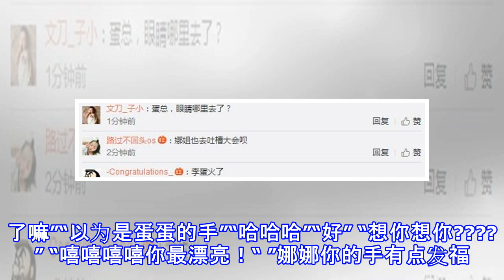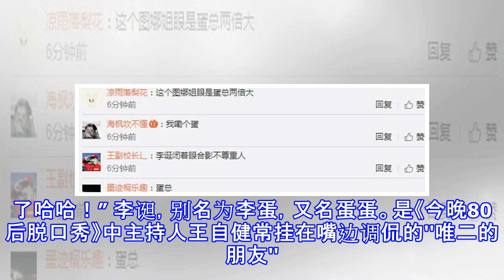谢娜李诞同框大呼好玩，笑坏网友：娜姐双眼皮都比诞总眼睛大！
谢娜李诞同框 第一眼真的把娜娜的手看成了李诞的手 ”谢娜李诞同框“” “可爱”“问:海涛蛋总哪只眼睛更大”“还有眼吗” “哈哈哈哈哈”“胖了”“哈哈哈哈，娜姐的双眼皮都比诞总的眼睛大” “蛋总，眼睛哪里去了？”“娜姐也去吐槽大会呗”“李蛋火了” “这个图娜姐眼是蛋总两倍大”“我嘞个蛋”“李诞闭着眼合影不尊重人”“蛋总” “哈哈哈哈哈哈哈哈蛋蛋眼睛成一条缝啦 可爱?”“那个同学请睁开眼睛“ ”咋一看，还以为李诞捂着娜姐” “这眼睛也太眯眯了嘛”“以为是蛋蛋的手”“哈哈哈”“好” “想你想你? ” “嘻嘻嘻嘻你最漂亮！“ ”娜娜你的手有点发福了哈哈！” 李诞，别名为李蛋，又名蛋蛋。是《今晚8...